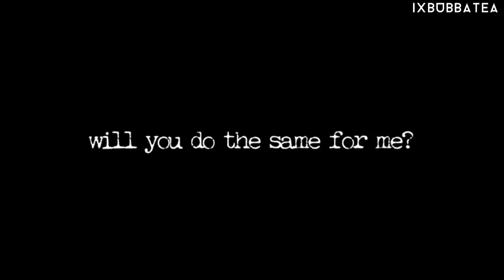【MMV】 Unconditionally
♦ Hey guys!
So I have been working on this since 2 days ago and finished it today because I have all these inspirations and such. There is no story line to this except that sue loves puppies. I have been somewhat active lol I'm kidding but I'm not dead and I will be still animating. I accidentally "public" the video teaser for my friends and Leona told me so I took it down. LOL.
 But here is the full version & I hope you like it :D.

featuring.
my cousin who doesn't have a bannedstory project so i just made her up.
AKA nancy ;*

Inspirations_
- UnifyAnime
- MapleFruits
- LOVEelastic
- MariePopcycle

NOTICE -
If I'm in your collab, please tell me on Skype or inbox me ... which would be hard because of google plus.